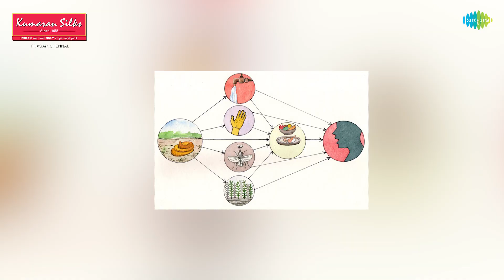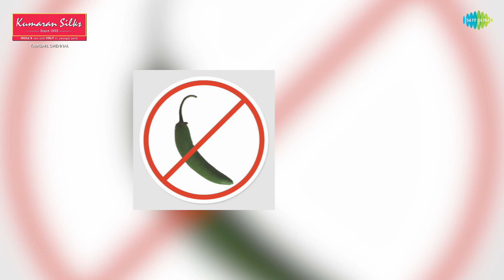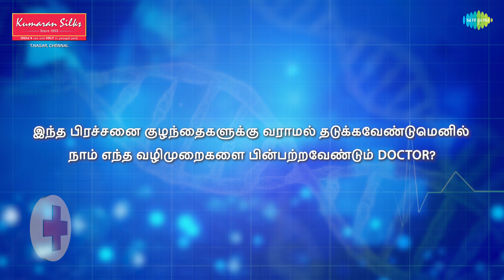கை-பாதம் -வாய் நோய் எதனால் ஏற்படுகிறது ? | EP 83 | Good Evening Doctor | Dr. Rajesh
Here is Doctor Special where Dr. Rajesh - General Physician shares on Hand Foot and Mouth Disease.

Show Director: Tamil Selvan
Editors: Vivekanandan,  Gowri
Title Animation: Vivek, Gokul  & Gowri